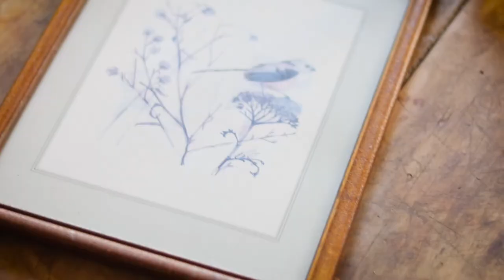VLOG Slow Life | Gaufres salées, retour de brocante & DIY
Bonjour à tous ! Aujourd’hui, on se retrouve pour un petit vlog tranquille... J'avais envie de vous partager plusieurs petits moments de mon quotidien ! Donc, on va commencer à réaliser des gaufres salées aux courgettes qu'on va accompagner avec pleins de petites garnitures gourmandes !  Car si vous êtes comme moi, et que vous avez planté des courgettes dans votre jardin et que vous ne savez plus quoi en faire, cette recette vous inspirera peut-être pour une recette qui change un peu !

Ensuite, je vous emmène avec moi en brocante et chez Emmaüs pour faire quelques petits achats de seconde main pour décorer mon atelier/bureau.
Et finalement, on va réaliser ensemble un petit DIY pour customiser un ancien vase !

J'espère que ce petit moment en ma compagnie vous plaira ! ♥

Ingrédients pour les gaufres :
- 1 courgette (+/- 500 gr)
- 1 oeuf
- 2 càs d'huile d'olive
- Du sel
- Du poivre
- 100 g de farine
- 1 càc de levure chimique

- 200 g de fromage frais (type Philadelphia)
- Saumon
- 1 Avocat
- 1 Citron vert
- Ciboulette
- Sel
- Poivre

Matériel vidéo :
Canon 80D
Canon 550D
Objectif 50 mm 1.8
Objectif 100 mm 2.8
Trépied Manfrotto
Micro cravate
Micro voix off

À bientôt ! 😘